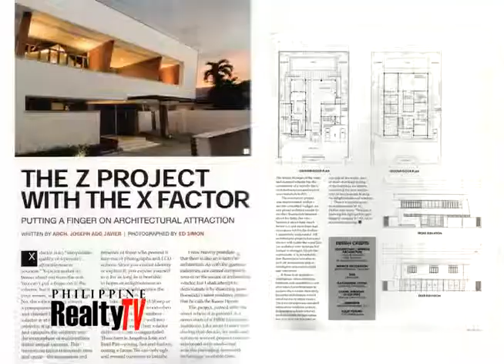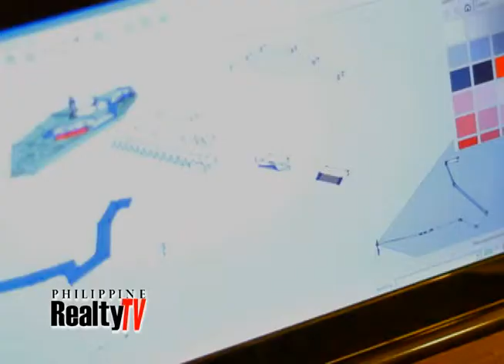Philippine Realty TV - Buensalido Architects Seg 1 - Season7 Episode4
Introduction of Buensalido Architects on the show Philippine Realty TV, on ANC. We are committed to re-defining Filipino Architecture and putting it back on the world map of design through innovative and progressive ideas.